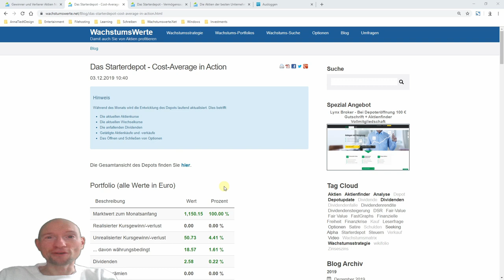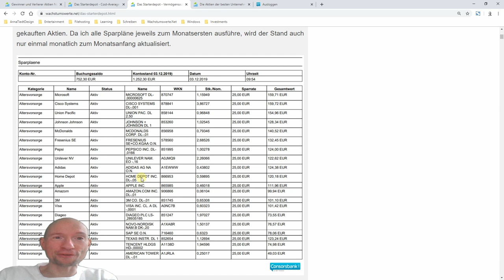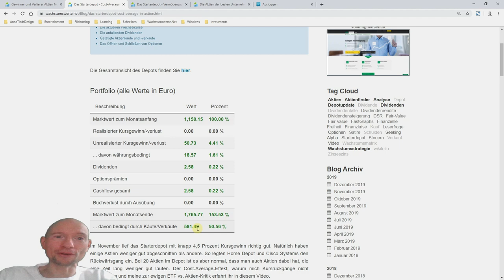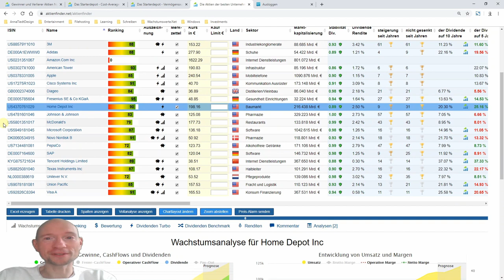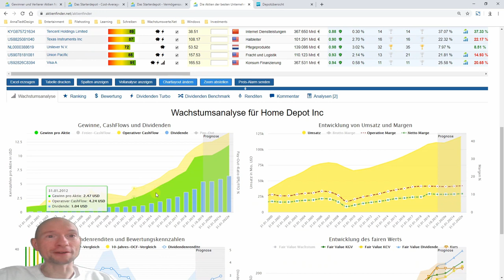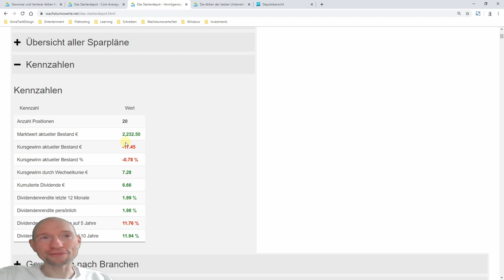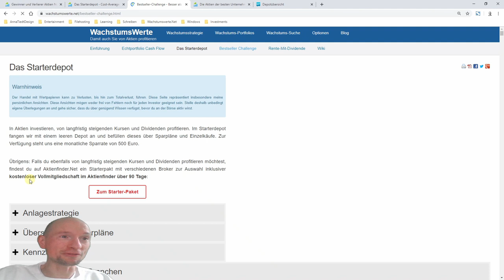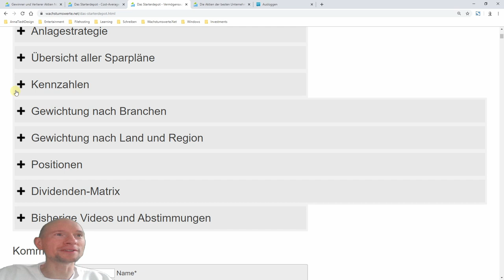Das Starterdepot - So sieht der Cost-Average in der Praxis aus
Wollt ihr wissen, wie der Cost-Average-Effekt in der Praxis aussieht? Dann schaut euch das monatliche Depotupdate des Starterdepots an, in das wir jeden Monat 500 Euro in erfolgversprechende Aktien investieren. Außerdem verrate ich euch meine persönliche Meinung über die typische „Aktien vs. ETFs“-Diskussion.